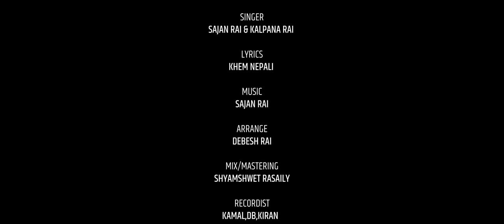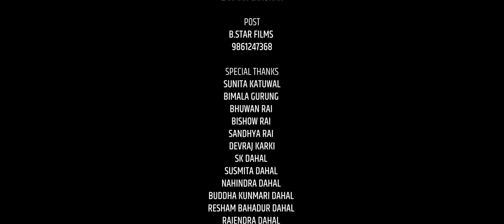KHETALA - New Nepali Song 2022 || Sajan Rai, Kalpana Rai || Sudhir Shrestha, Anjali Adhikari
KHETALA - New Nepali Music Video 2022 || Sajan Rai, Kalpana Rai || Sudhir Shrestha, Anjali Adhikari || Khetala New Nepali Official Song 2022

It's a Presentation of Sujan Rai

Song: Khetala.
Vocal: Sajan Rai, Kalpana Rai
Lyrics: Khem Nepali
Arrange: Debesh Rai
Mixed/Mastered: Shyamshwet Rasaily
Recordist: Kamal, DB, Kiran
Studio: Beats, Prisma
Flute : Ratna Bk
Sarangi : Hemanta Kanchha Rasaily
Cast: Sudhir Shrestha, Anjali Adhikari
Concept/Direction/Choreographer: Bikram Chauhan
Camera Crew: Prakash Khadka
Edit/Color: Milan Bishwakarma
MUA: Sarita Prajapati
Poster Art: Laxman Chauhan
Post: B Star Films

Special Thanks To:
Santosh Rai
Usha Bhujel
Rayman Puwar Magar